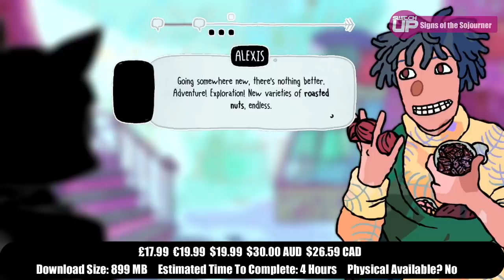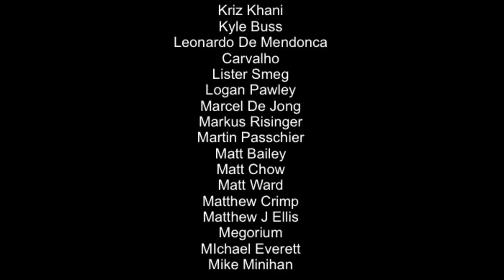Is it WORTH YOU finishing these Nintendo Switch Games?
With frequent Nintendo eShop sales and bargains to be found on physical games, it's hard not to buy more games than you could ever realistically play, let alone finish. In this series, I try to make a small dent in the backlog by finishing a few games off and detailing my experiences of each. Please do let me know of any games you have finished recently. What games are on the list? Well, let's find out...

Intro 0:00
Spirit Hunter: NG 0:39
Signs of the Sojourner 2:14
VA-11 HALL-A 3:44
Shovel Knight 5:12
Candle: The Power of Flame 6:17
Raji: An Ancient Epic 8:17
Fallen Legion Revenants 10:20
Untitled Goose Game 12:20
Outtro 13:59

Happy Gaming
Mark & Glen
SwitchUp